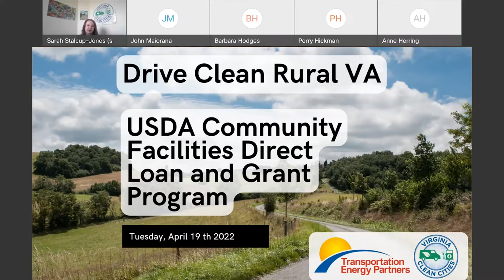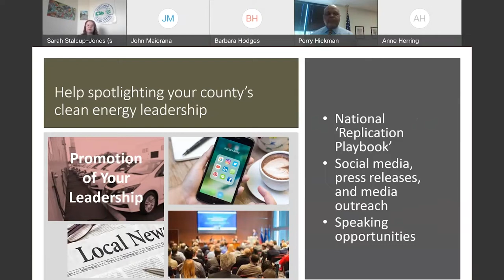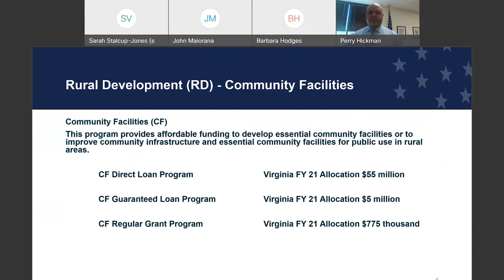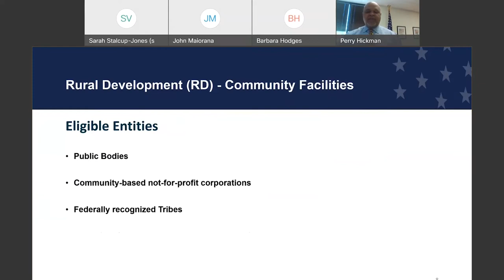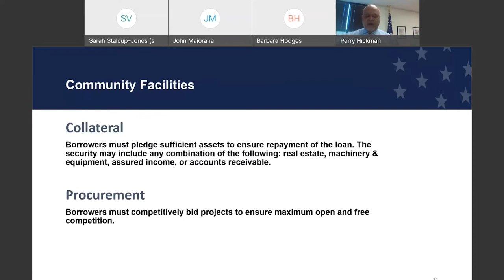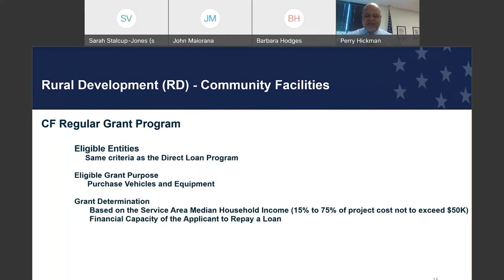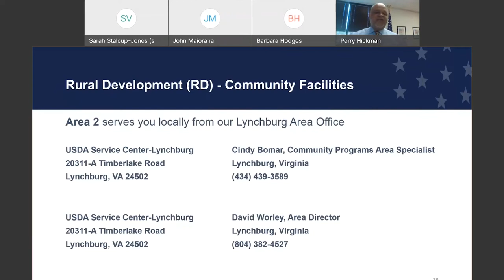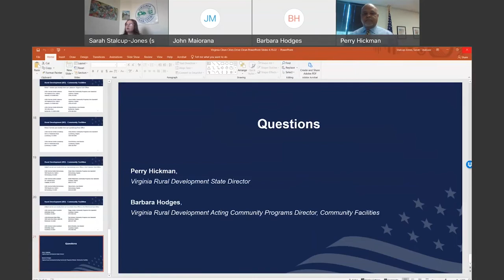Drive Clean Rural VA: USDA Community Facilities Direct Loan and Grant Program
On April 19th, 2021 Virginia Clean Cities was joined by RD Virginia State Director, Perry Hickman, and Community Programs Specialist, Barabara Hodges, of USDA Rural Development to discuss the USDA Community Facilities Direct Loan and Grant Program.

This program provides affordable funding to develop essential community facilities in rural areas and can be a great way for rural fleets to transition to alternative fuels!

If you are a rural Virginia county or fleet looking for free alternative fuel technical assistance please take a look at our project